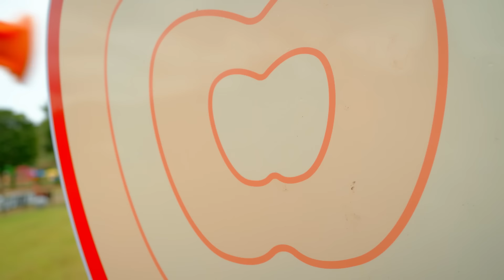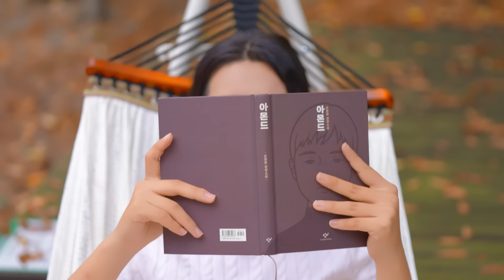장수로 떠나는 달콤한 여행! 🍎🐂 장수의 특별한 관광지를 소개합니다!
장수로 떠나는 달콤한 여행! 🍎 🐂
한우랑 사과랑 축제부터 장수의 특별한 관광지를 소개합니다!

한입 베어문 사과로 떠올리는 장수의 추억!
누리파크와 승마레저파크의 다양한 체험부터 대곡관광지와 방화동가족휴가촌에서 누리는 힐링!

🍎 장수누리파크
🍎 장수승마레저파크
🍎 논개사당
🍎 대곡관광지
🍎 방화동가족휴가촌
🍎 동촌리가야고분군
🍎 장수 한우랑 사과랑 축제